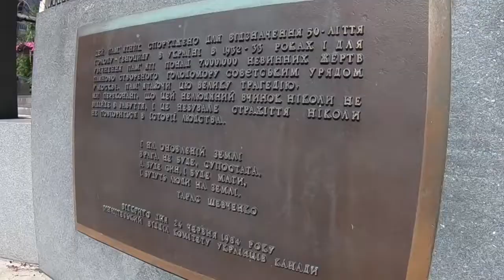Чумацький шлях в Північну Америку #15